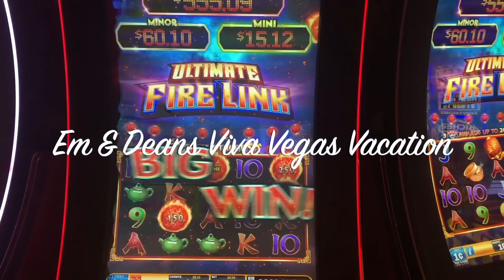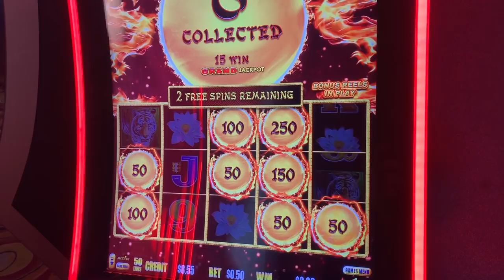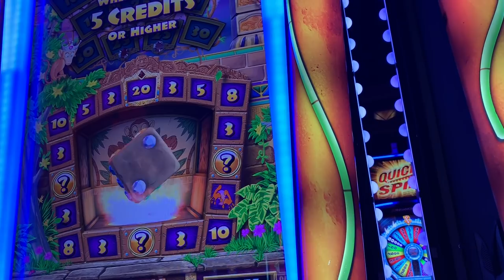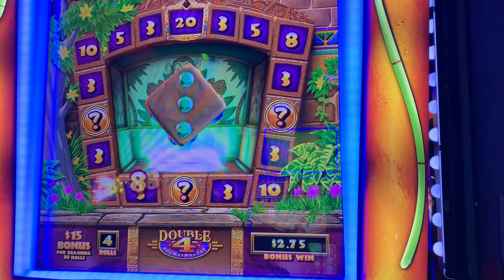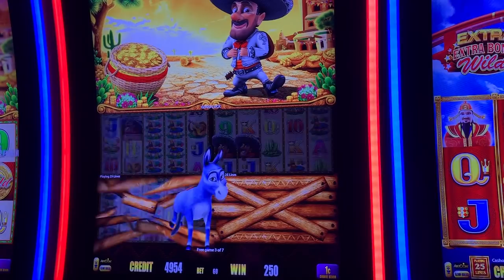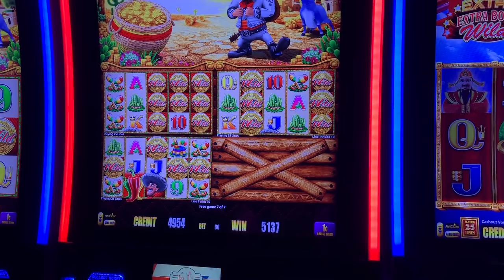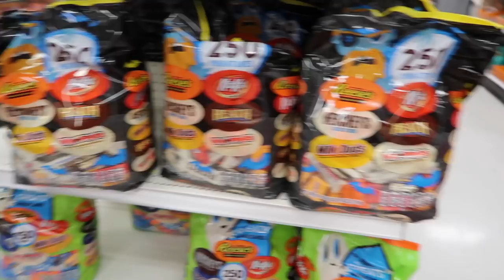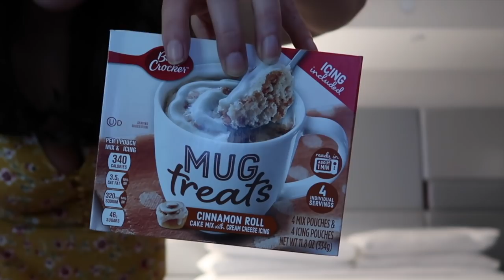Em & Dean September 2019 Day 3 - South Point Casino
Had loads of fun and gambling at Silverton Casino and have a little shop at Target.